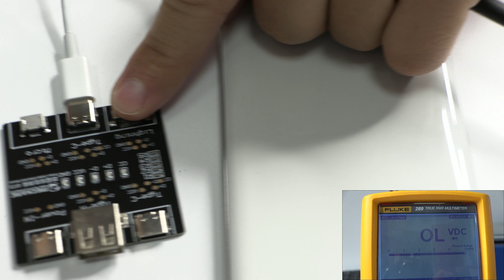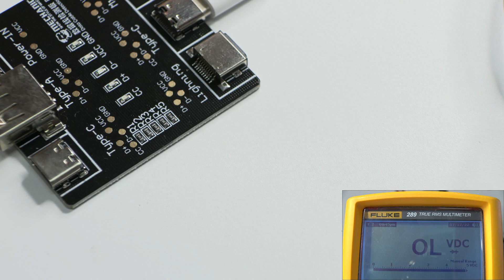Galaxy M51 Doesn't Charge | FPC Problem fixed ✅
Samsung Galaxy M51 charging problem. How to solve the case when the device does not receive charge to the battery. In Samsung mobiles, mid-range we have this common failure when the FPC connector is damaged out of nowhere.
  For this repair we have used a Mechanic tool and in this way we have been able to diagnose the fault in less than 20 seconds.